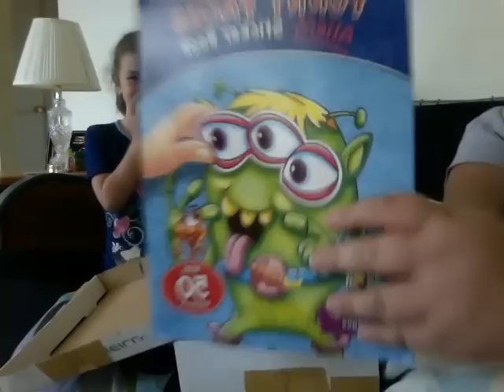Package in the mail! Thank you so much Jackie!!! :)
thank you so much Jackie you're amazing :) love EVERYTHING! :D